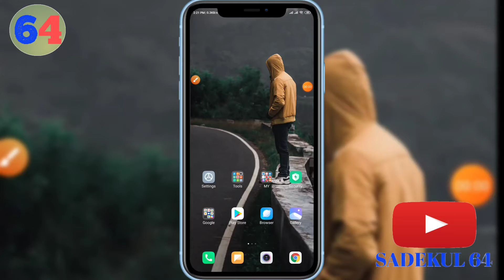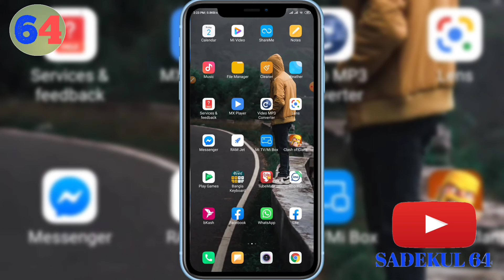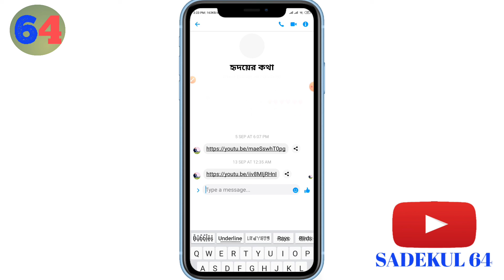Best new style keyboard for android 2020!!sadekul64